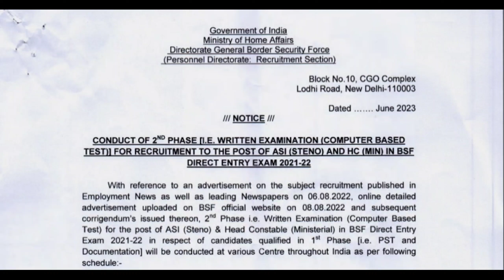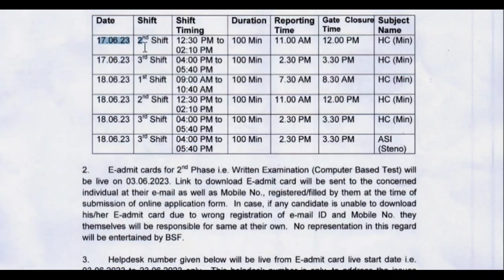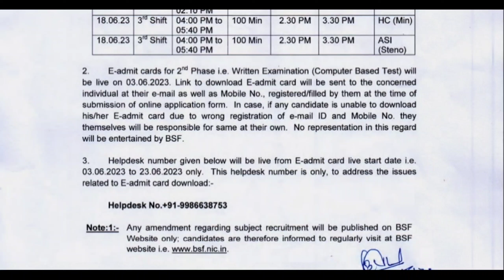BSF HCM/ASI 2nd Phase Admit Card Download Problem | Solved 😊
जिन लोगो का एडमिट कार्ड साइट पर शो नही हो रहा परेशान न हो आपका admit card 10 तारीख तक show हो जाएगा | BSF के सर्वर में problem है over लोड की वजह से crash हुआ है ।